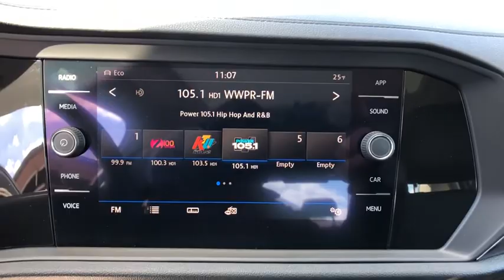2019 Volkswagen Jetta Stamford, Greenwich, Norwalk, Darien, Fairfield, CT U4224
Pure White Used 2019 Volkswagen Jetta available in Stamford, Connecticut at Stamford Hyundai. Servicing the Greenwich, Norwalk, Darien, Fairfield, CT area.
2019 Volkswagen Jetta SEL Auto w/SULEV - Stock#: U4224 - VIN#: 3VWE57BU6KM111424

Stamford Hyundai
85 Magee Ave

CARFAX 1-Owner, Excellent Condition, ONLY 3,265 Miles! JUST REPRICED FROM $23,991, EPA 40 MPG Hwy/30 MPG City! Sunroof, Heated Seats, Dual Zone A/C, Keyless Start, Smart Device Integration, Lane Keeping Assist, Back-Up Camera AND MORE!br /br /KEY FEATURES INCLUDEbr /Sunroof, Heated Driver Seat, Back-Up Camera, Premium Sound System, Satellite Radio, iPod/MP3 Input, Onboard Communications System, Aluminum Wheels, Keyless Start, Dual Zone A/C, Lane Keeping Assist, Smart Device Integration, Blind Spot Monitor, Cross-Traffic Alert, Heated Seats MP3 Player, Keyless Entry, Child Safety Locks, Steering Wheel Controls, Heated Mirrors. Volkswagen SEL with Pure White exterior and Storm Gray interior features a 4 Cylinder Engine with 147 HP at 5000 RPM*. Non-Smoker vehicle, Local Trade-In, Financing Available. br /br /PRICED TO MOVEbr /Reduced from $23,991. br /br /SHOP WITH CONFIDENCEbr /CARFAX 1-Owner br /br /VISIT US TODAYbr /Stamford Hyundai is a digital, interactive dealership that is the Hyundai Eastern Region #1 service satisfaction Hyundai Dealer in the district two years running. We believe in transparency for our clients and feel that when our customers are educated about their purchase from availability, total brand value and finance options it is easy to say Yes to Hyundai. Combine this with our exceptional customer service and convenient online purchase process; it is easy to say Yes to Stamford Hyundai! br /br /Vehicle price includes Dealer  Finance Rebate of between $500-$750 dollars. This rebate is only available to finance customers. Customers paying cash are not eligible for this discount, and vehicle price is subject to change. See dealer for full offer det Horsepower calculations based on trim engine configuration. Fuel economy calculations based on original manufacturer data for trim engine configuration. Please confirm the accuracy of the included equipment by calling us prior to purchase. br /